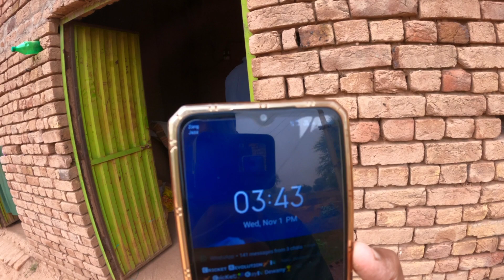Method of first irrigation of wheat | Early stages of wheat cultivation | Village life Pakistan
The first irrigation is usually needed right after planting the wheat seeds, ensuring that the soil is evenly moist. This helps with seed germination.Use a light irrigation, typically around 1 inch (2.5 cm) of water, to avoid waterlogging or crusting of the soil.
Depending on rainfall and local conditions, you may need a third irrigation at the jointing stage.Apply about 1.5-2 inches (3.8-5 cm) of water if the soil becomes dry.
Show the picturesque landscapes, farms, and natural beauty of the village.Highlight the sense of community and relationships among the villagers.Explore the wildlife and biodiversity of the village.
Seed Selection: Quality wheat seeds are selected for planting. These seeds should be disease-free and of a suitable variety for the region.Fertilization: Depending on soil nutrient levels, farmers may apply fertilizers to ensure healthy crop growth.
It's crucial to water at the right stages of growth. Wheat needs more water during the tillering and flowering stages. Ensure you're not overwatering, which can lead to diseases and lodging.Soil moisture monitoring: Use soil moisture sensors to determine when and how much to water. This helps in avoiding under or over-irrigation.Use soil moisture sensors to determine when and how much to water. This helps in avoiding under or over-irrigation.Deep watering: Ensure the water penetrates deep into the soil to encourage the development of a strong root system.Mulching: Applying mulch can help retain soil moisture, reducing the need for frequent watering.

Village LifeRural LivingCountrysideSmall TownFarm LifeVillage VlogCountry LivingSimple LifeRural ExplorationScenic BeautyVillage CultureLocal TraditionsCommunity LifeVillage PeopleCountry LifestyleNature RetreatPeaceful LivingAgricultural PracticesVillage ScenesRural Adventures